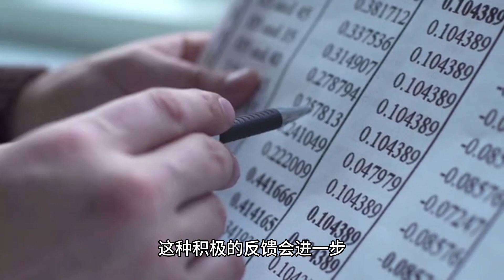如何跑步：第六集（ 跑步与自我关爱：用跑步来疏解压力与放松身心）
《跑步与自我关爱：用跑步来疏解压力与放松身心》是一份指南，旨在帮助人们通过跑步实现自我关爱和身心放松。本指南强调了跑步作为一种有效的运动方式，能够释放压力、享受大自然、促进思考和冥想，并改善身体健康和心理状态。通过这份指南，你将了解如何通过跑步来疏解压力、放松身心，并建立积极的自我关爱习惯。